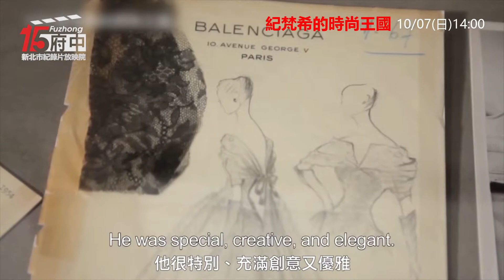【紀梵希的時尚王國】府中15新北市紀錄片放映院 ：2018年十月主題【時尚的秘密】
紀梵希的時尚王國 Hubert de Givenchy
紀錄片｜2015｜法國｜Color｜BD｜52分鐘｜法語發音｜中文字幕｜普
導演：Eric Pellerin
紀梵希為女性設計的服裝，對象從八歲到80歲，從白天上班、逛街到晚上出席宴會的衣服都有，適合任何時刻、任何場合。紀梵希對時尚的熱情，不但不隨著光陰流逝，而是與日俱進。1995年退休之後，直到今天，紀梵希仍每天創作與畫畫，他確信生活的小確幸就是這麼隨手可得。
10/07(日) 14:00